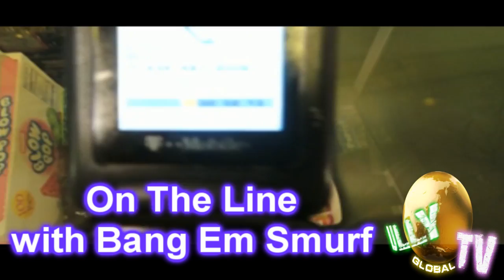BANG EM SMURF NAMES THE ORIGINAL G-UNIT & THE TRUTH ABOUT TRAV AND SLOWBUCKS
FORMER G-UNIT GUNNER BANG EM SMURF
BUY MY NEW BOOK
"SOMETHING'S I BEEN THRU"

FOLLOW US ON ALL SOCIAL MEDIA PLATFORMS AND OUR ONLINE MAGZINE
TWITTER OUT ABOUT TRAV,FREAKY TAH, SLOWBUCKS AND THE FORMULATION OF G-UNIT RECORDS